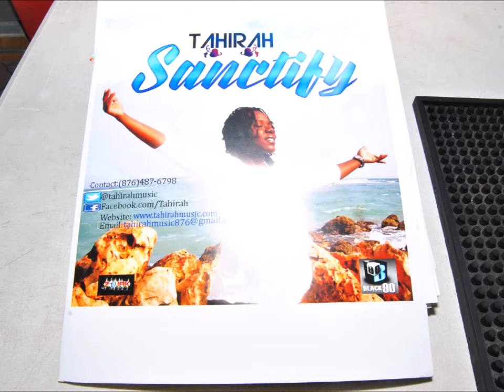TAHIRAH REPRESENTING MEP - SANCITFY - 2015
Magnetic Energy Promotions/Production has a ethos which is significant. Its peace love and unity in music and promotions, artists management and productions. Promoting, Publishing , Event Management and  Media
Miss P